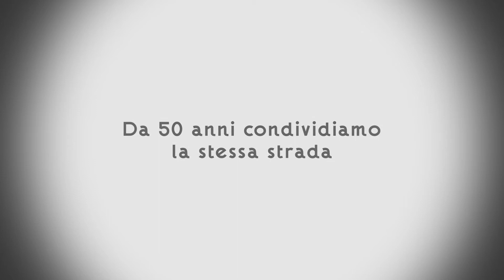Spot 50esimo AutoEuropa